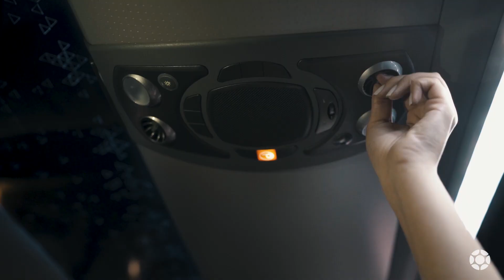Marcopolo - Paradiso 1800 DD - Diferenciais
Design, tecnologia, segurança e conforto são atributos que você encontra sempre aqui, na Marcopolo. São eles que fazem sermos quem somos: uma empresa sólida e comprometida em fazer você ir cada vez mais longe.

Marcopolo - Sempre Aqui